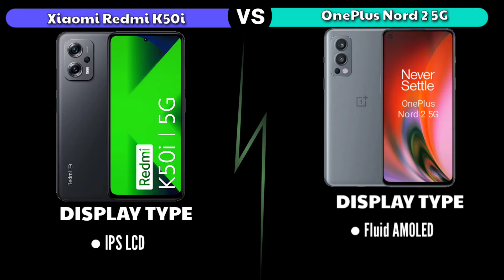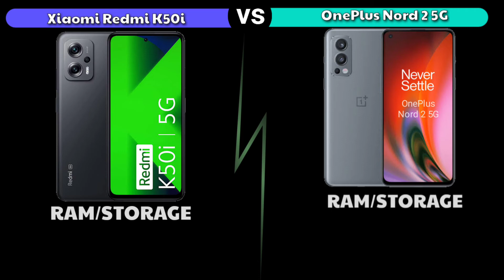Xiaomi Redmi K50i 5G vs OnePlus Nord 2 5G Full Comparison || Review || Unboxing 📱